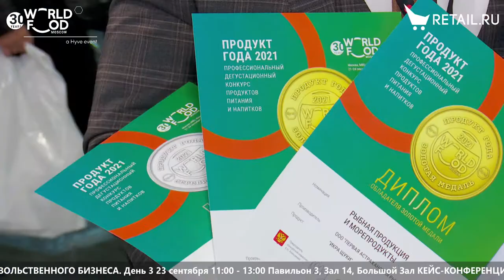Пётр Чернёнков - ООО "Первая Астраханская Рыбная Компания" на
Пётр Чернёнков, ООО «Первая Астраханская Рыбная Компания», об икре щуке и балыке сома, награжденных на выставке золотыми медалями